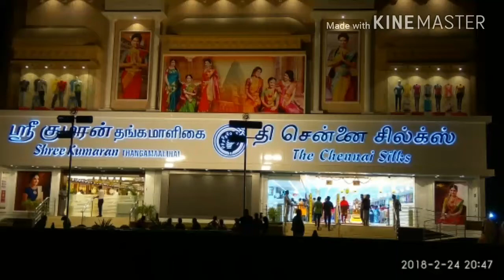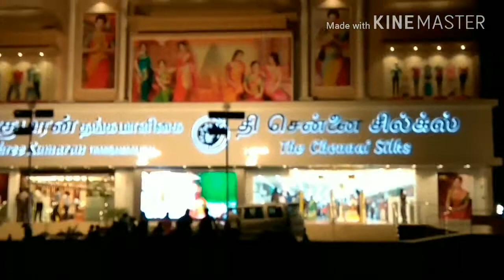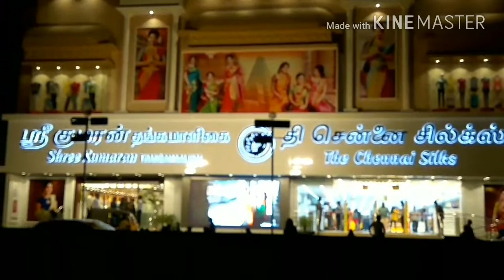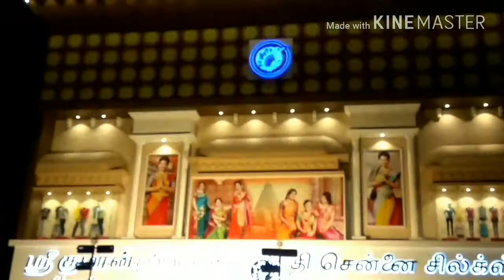CHENNAI SILKS 24 FEB 2018. THANJAVUR.